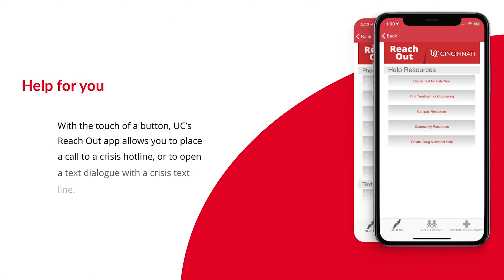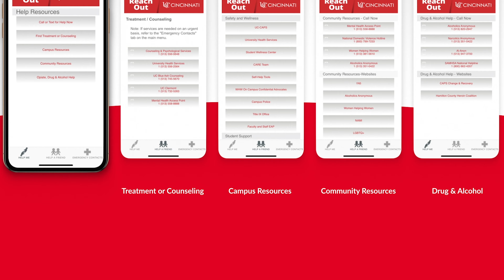Reach Out App